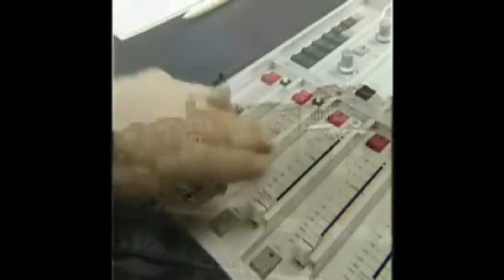Scherztelefon - Aschi Steiner verarscht ein Radiomoderator.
Der Scherztelefonator Aschi Steiner haut Herr Stadelmann in die Pfanne.  😈